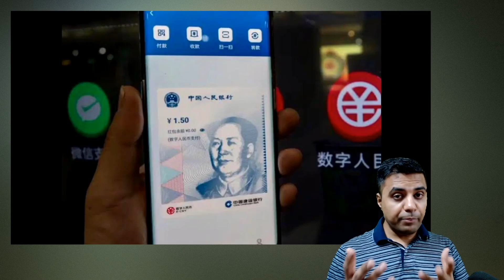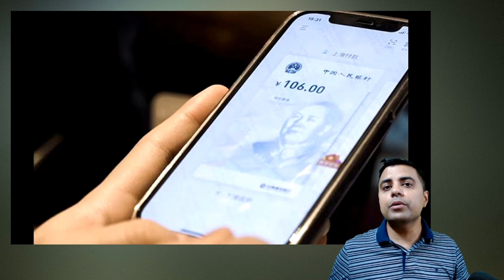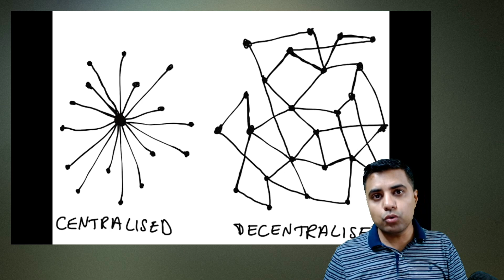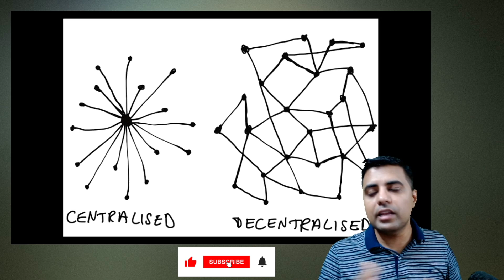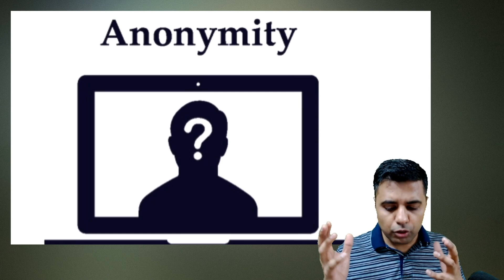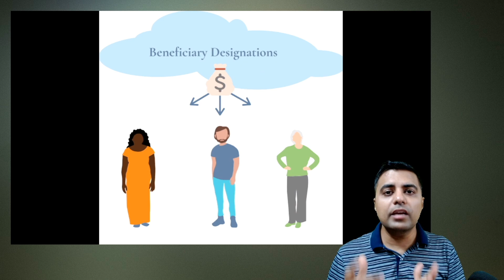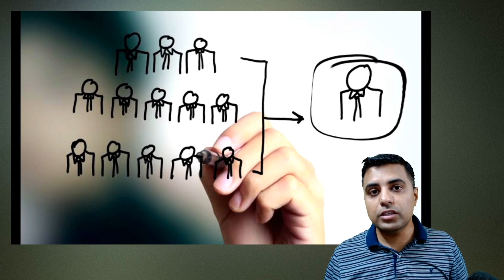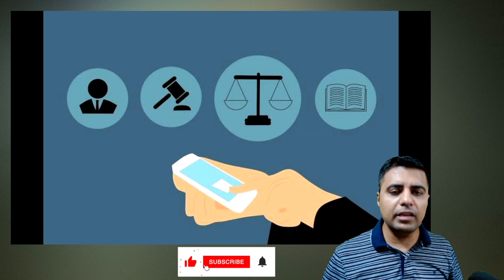What Is Digital Currency (2021)? | क्या यह पड़ेगी Cryptocurrency पे भारी? | CA Nitin Guru Finance91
👉Check Out: NISM Equity Derivative Certification Exam VIII

Through this course, we want to provide best-in-class education to impart a complete knowledge of Indian Equity and Derivative Markets. This course will prove to be very beneficial if you want to gain a simple understanding of complex theoretical and practical aspects of clearing, settlement, risk management, and operational mechanisms related to derivatives and related instruments.

Benefits Of Joining This Course Through Skill91:

✅Get Trained & Mentored by CA Nitin Guru: India’s Leading Faculty On Costing and Financial ✅Management. Trusted By Thousands of CA Students
✅Unlimited Access To All Video Lectures
✅24x7 Discussion Forum & Doubt Support
✅Access From Multiple Devices
✅Watch Video Lectures From Android, iOS, and Web
✅Special Practice Questions
✅Guidance & Mentorship From CA Nitin Guru
Last-Minute Exam Tips, Presentation Tips, and More!

What Will You Get In This Program

✅Complete 10 Chapters
✅25+ Hours Worth Of Video Classes
✅MCQs - 400+ MCQs
✅In-Depth Discussion On All Important Concepts

Hi Guys! In today's video, we will discuss the Difference between Digital Currency and Cryptocurrency.

Digital currencies and cryptocurrencies are not the same. There are massive differences between the two currencies.

Digital currency is the electronic model of currency notes and coins that can be stored in the digital wallet. Digital currencies have similar properties to other currencies but do not have a physical form of bank notes and coins.

Officially backed digital currencies will be issued centrally and will be backed by their central banks.

Central bank-backed digital currencies, such as the potential digital euro and digital yuan, may become a reality in the coming years. Unlike cryptocurrencies such as Bitcoin and Ethereum, these currencies promise less volatility and greater security.

In addition, they will have the support of their respective monetary institutions, responsible for ensuring financial stability.

To know the differences between Digital Currency & Cryptocurrency, watch this video till the end.